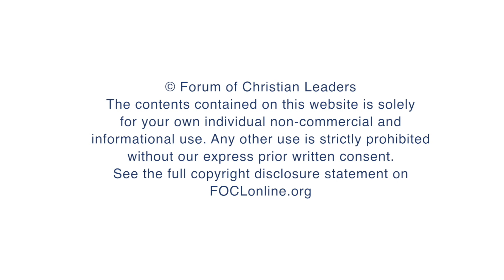Apologetics as Love - Ellis Potter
How do loving our neighbour and effectively communicating the Gospel fit together? Why do we feel so awkward and uncomfortable about evangelism? Are their certain questions we should be asking non-Christians? How and when should we ask these questions? Is there a loving and compassionate way to help sceptics see their need for God? This talk is designed to answer questions such as these. Through it, Ellis Potter explains how we fully love unbelieving family members and friends by explaining to them the truthfulness of the Gospel.